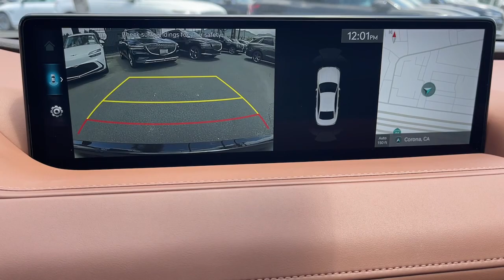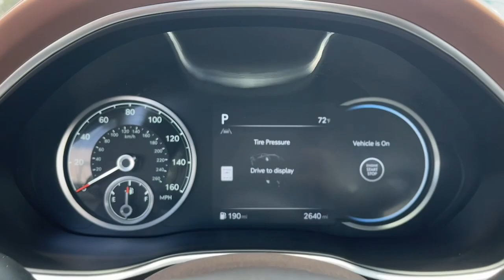2024 Genesis G80 Corona, Riverside, Temecula, Loma Linda, Orange County G2849S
Vik Black Used 2024 Genesis G80 2.5T available in 2530 Wardlow Road, Corona, California at Cardinale Way Genesis. Servicing the Corona, Riverside, Temecula, Loma, Linda, Orange County, CA area.

Certified. Genesis Certified Details:brbr  * Powertrain Limited Warranty: 120 Month/100000 Mile From original in-service date & zero (0) milesbr  * Roadside Assistancebr  * Limited Warranty: 72 Month/75000 Mile From original in-service date & zero (0) milesbr  * Transferable Warrantybr  * Warranty Deductible: $50br  * Includes 10-year/Unlimited mileage Roadside Assistance with Rental Car & Trip interruption reimbursement see dealers for specific vehicle eligibility. 3 yrs complimentary Genesis Connected Services.br  * 191 Point Inspectionbr  * Vehicle HistorybrbrClean CARFAX. Black 2024 Genesis G80 2.5T **CERTIFIED** 8-Speed Automatic I4 360 Camera Android Auto Apple Carplay Collision Avoidance System Lane Keeping Assist Touchscreen Controls CAR FAX ONE OWNER NAVIGATION BLUETOOTH BACKUP CAMERA PREVIOUS LOANER AWD.brbrbrExperience the Cardinale Way difference. At Genesis of Corona we develop outstanding relationships where everybody wins. Proudly serving Inland Empire Corona Riverside Ontario San Bernardino Orange County Yorba Linda Chino Hills 92882. Price does not include sales tax license fees $85 Doc and any other government fees. Dealer installed accessories extra. All prices are plus dealer installed Protection Package for $1785.00.brbrPlus government fees and taxes any finance charges any dealer document processing charge any electronic filing charge and any emission testing charge. Vehicles may be equipped with optional dealer installed equipment. Please contact dealer for final price.